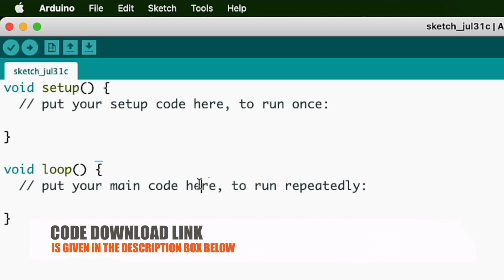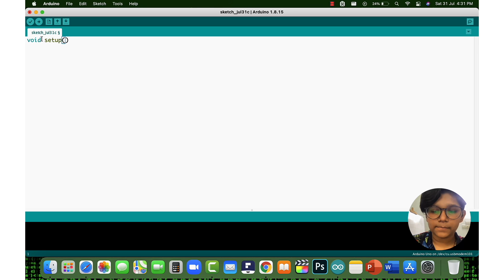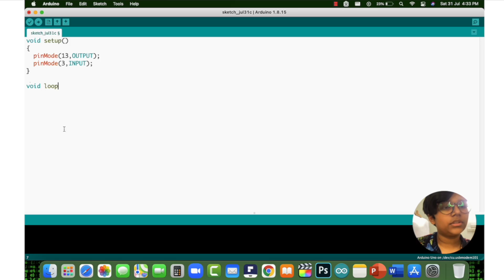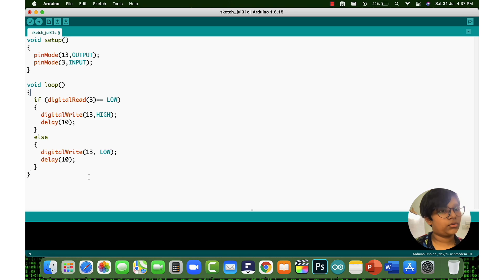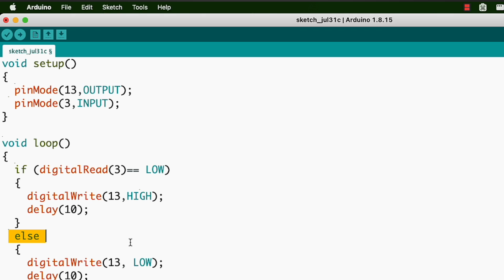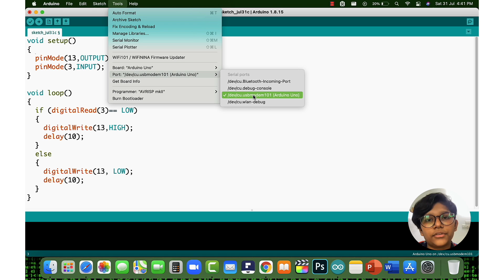Interfacing iR Sensor with Arduino | Learn Robotics with Ayman | রোবটিক্স শিখি: সিজন ০৬, এপিসোড ৪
Things needed for this project:
ARDUINO BOARD,
iR MOTION SENSOR,
LED and
3 MALE TO FEMALE JUMPER CABLES.